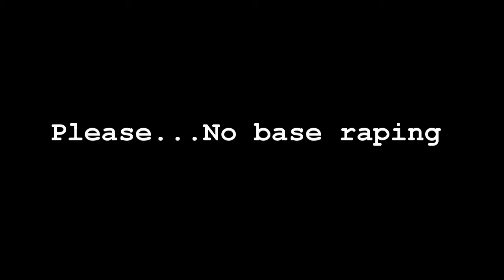Sweet revenge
dont baserape